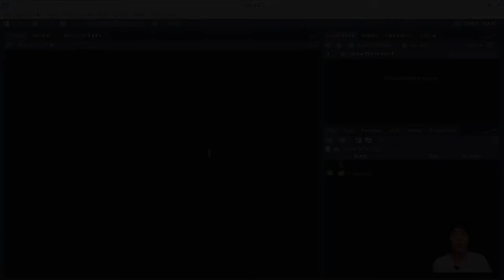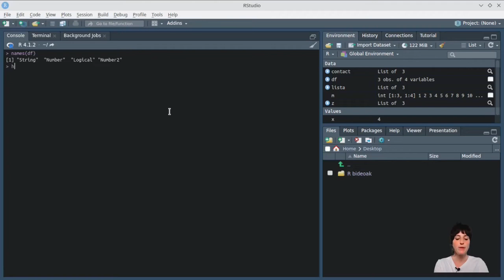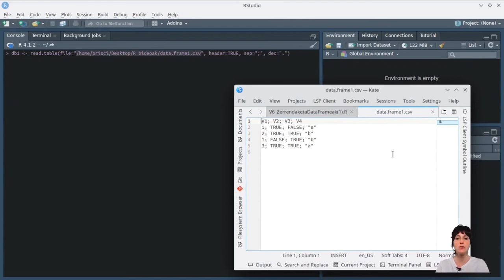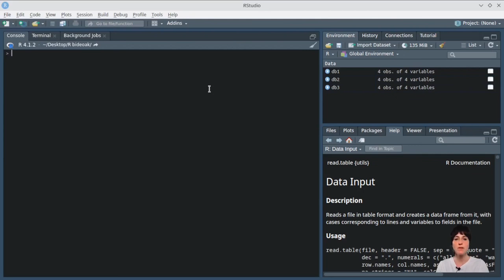Tutorial básico de R #6 - Listas y Data Frames